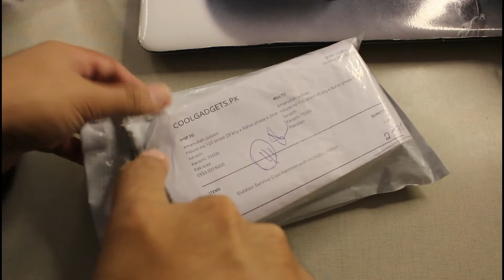Which Multi- tool is worth it?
1) Gerber 5 in1 Multitool